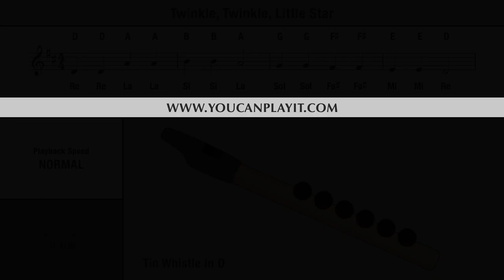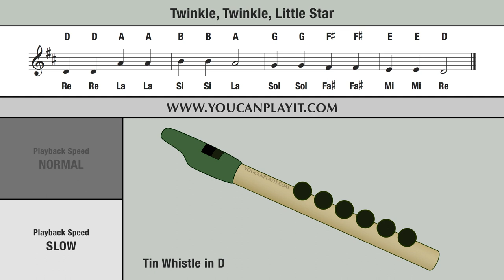Tin Whistle Songs: Twinkle Twinkle Little Star - EASY Tutorial